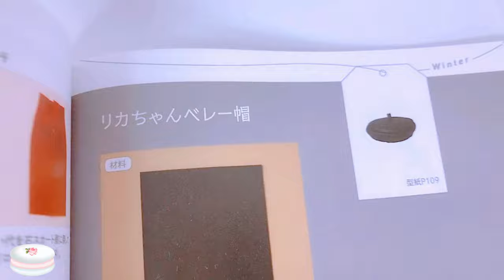キティちゃんの服♥リカちゃん【フェルト＊服づくり】❤️「フェルトでつくる リカちゃん手縫い服＊」リカちゃんにプレゼント♪ ハローキティ＊Hello Kitty【Licca-chan】【happych】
「フェルトでつくる　リカちゃん手縫い服＊」の本の中から
ベレー帽、クリスマスワンピースをつくりました。

◎◎・・200%に拡大コピーが必要な型紙もあります・・◎◎

くわしい作り方は、本誌に写真付きで丁寧に載っていますので、そちらをご参考にお願いします。
使用したハローキティの柄入りフェルトはAmazon等で販売されている『フェルティミシン 専用別売りセット ハローキティ』です。
ほかにもいろいろなキャラクターの柄がそろっています。
今回、ベレー帽は無地のフェルトを使用しました。

☆手作り☆ハンドメイド☆
【Licca-chan】【happych】